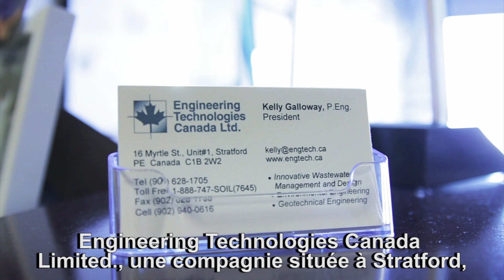CWB Success: Engineering Technologies Canada Ltd.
Kelly Galloway recognized her niche and now values innovation in her growing business.